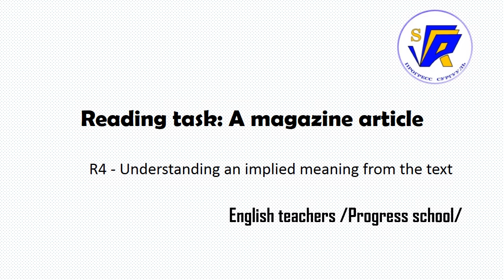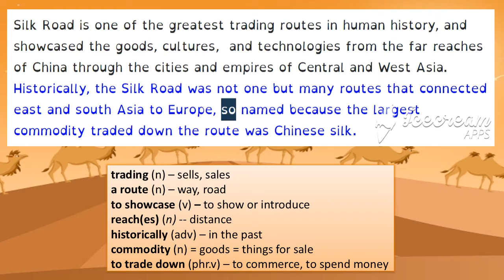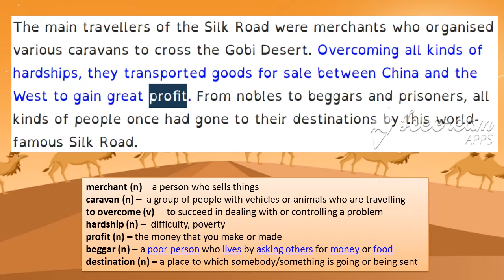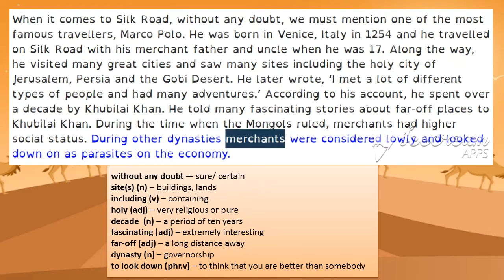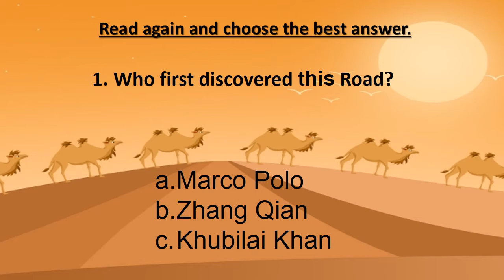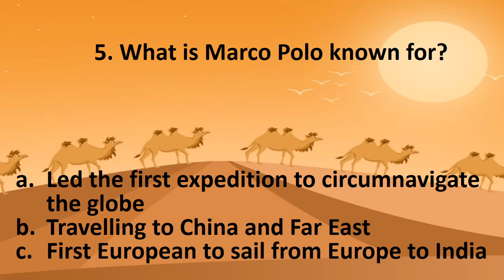silk road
Topic: Silk Road /Reading task/
Objectives: R4 - Understand implied meaning on an increasing range of unfamiliar general and curricular topics, including some text types
Team: Progress & Tsetseg school
By: Amarsanaa. Z, Amarjargal. B, Ichinnorov. G, Oyunbolor. Ts
Adapted from: 11th grade student’s textbook